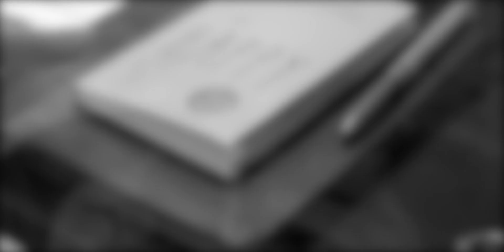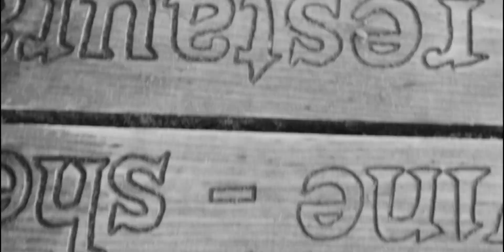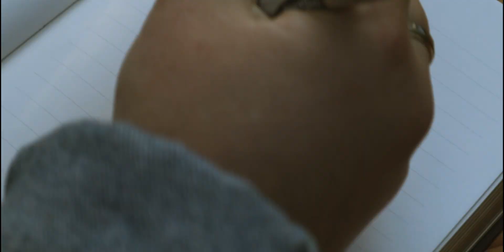Veil - Court Métrage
Petit projet de court métrage filmé à Tofino en Colombie Britannique avec Alexanne Boisclair.